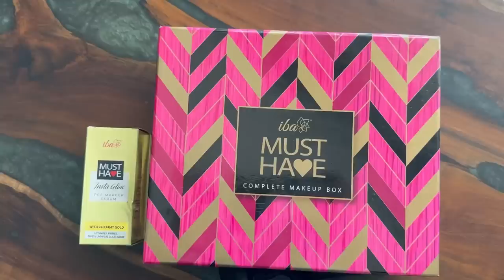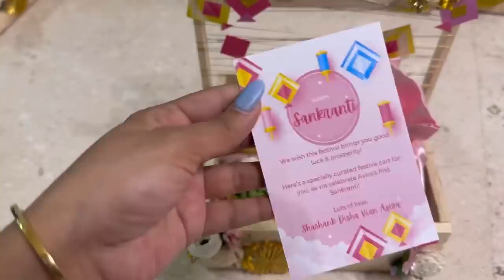GRWM : Festive Edit!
Sankranti 2023! Avira’s first Sankranti! What a fun day for us :)

Created this beautiful makeup look using Iba Cosmetics Must Have Complete Makeup Box!